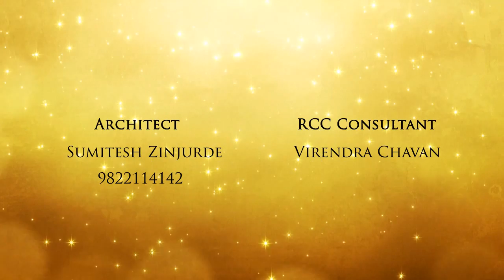TARA ALICIA AVI)